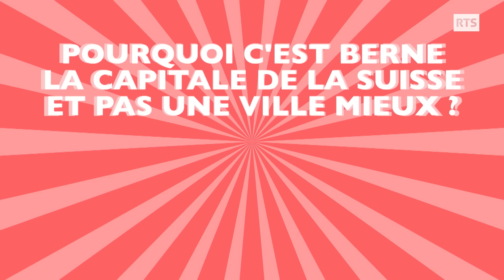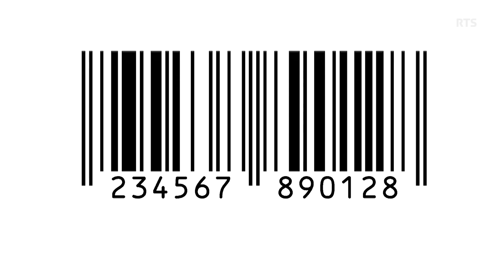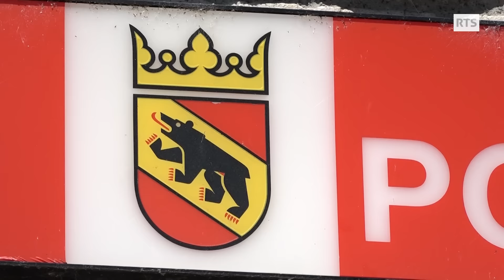"Suisse?" – Pourquoi c'est Berne la capitale?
Photo des carrières de Ostermundingen : Erich Iseli